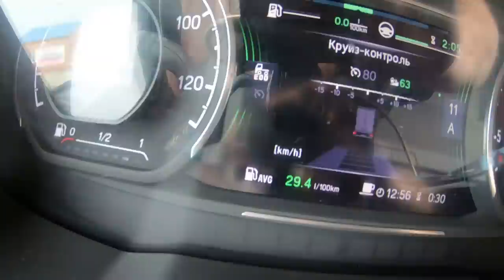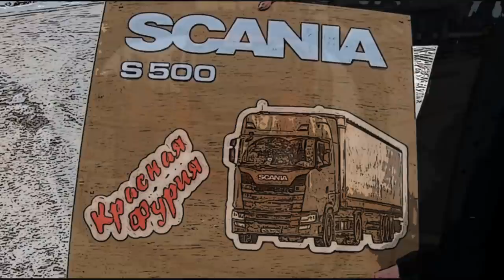"Белый Неопланер" атакует "Красную Фурию"))) Работа на межгороде... $760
Встретились с водителем автобуса Александром в Ачинске и проехались с ним до Красноярска...